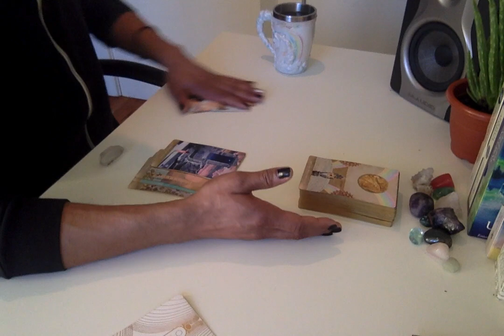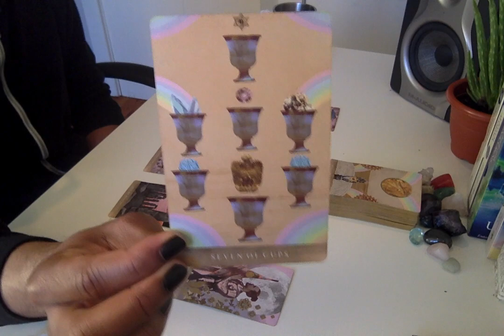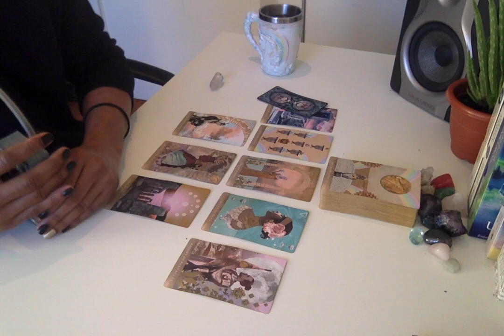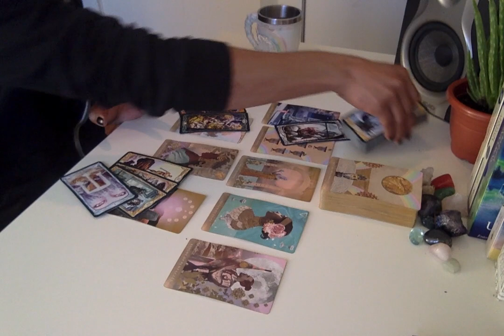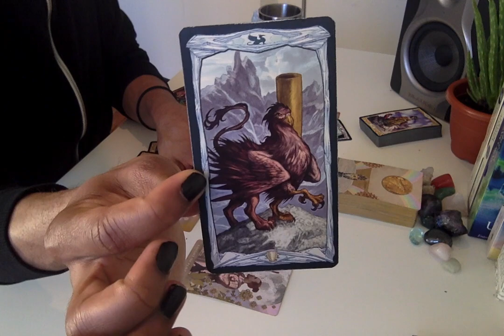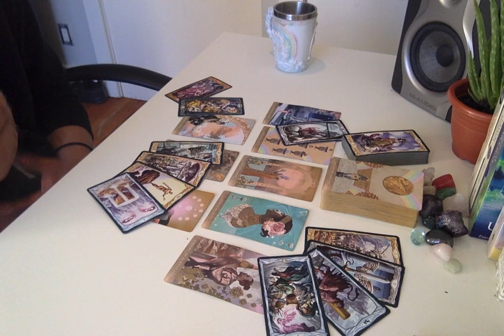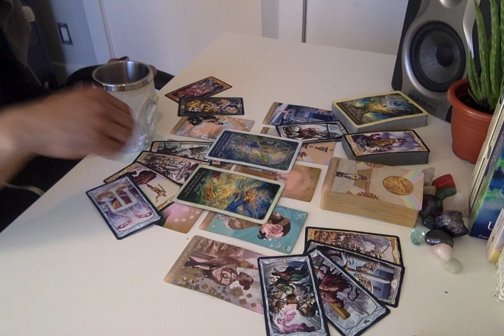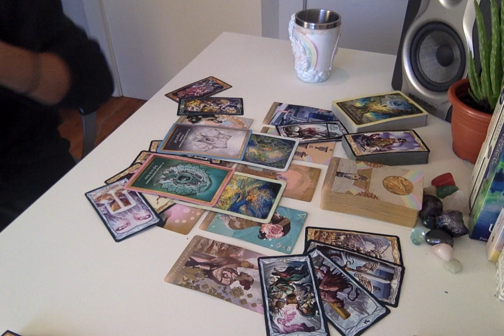Morning Coffee - * Feminines - Time To Decide * - 5/15/19 Daily Reading